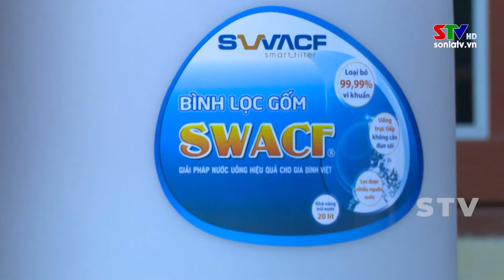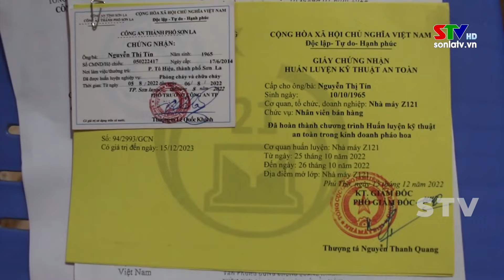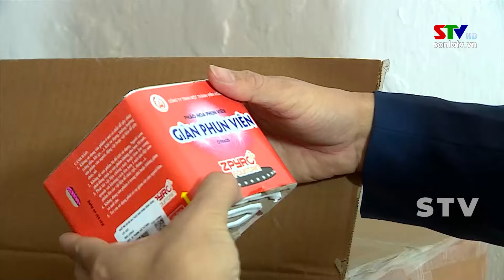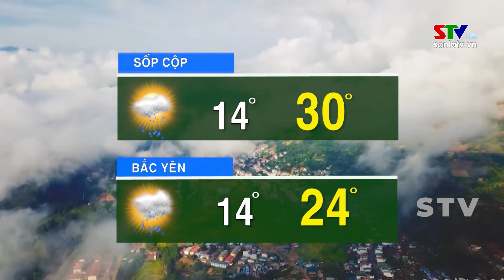Thời sự truyền hình Sơn La tối ngày 01/2/2024